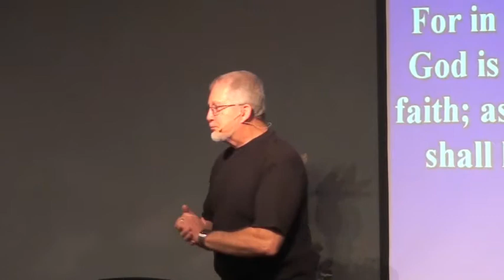Faith IS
Sunday morning message by Pastor Ken Redmon.